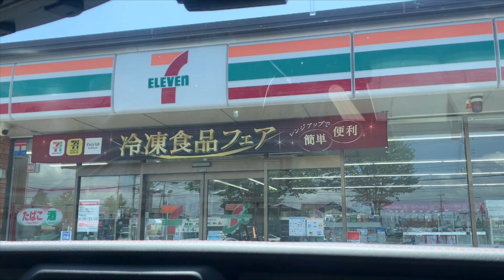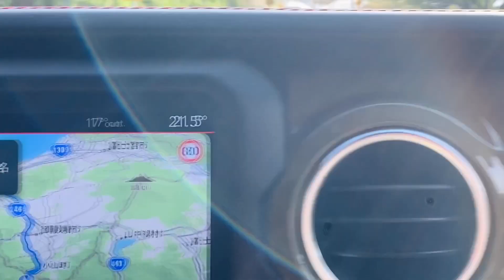RELAXING APRIL VIEW | HIGHWAY TRAVEL | WAY ➡️SHIZUOKA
HIGHWAY